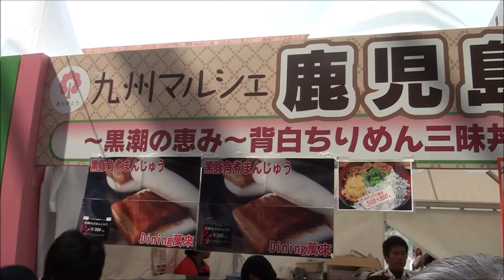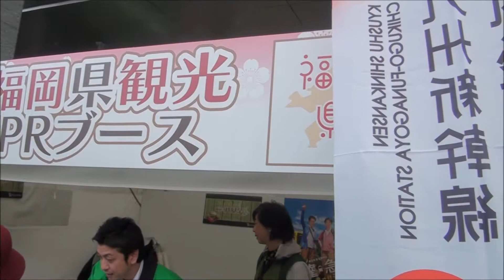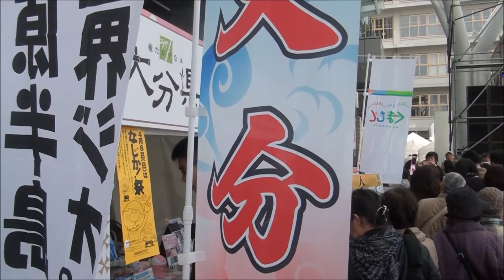【ゆるキャラ】九州各地のご当地キャラクターが福岡春祭に登場！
2012年3月、九州新幹線全通1周年を記念したイベント「福岡春祭」が、JR博多駅前広場で催されました。東日本大震災の影響を受けて、全通式が自粛を余儀なくされただけに、きわめて盛大なイベントでした。

会場には九州各地からご当地キャラクター数体が参加し、来場者の注目を集めました。今回はその中から、ジーオくん・カボたん・みなほちゃん・ひごまる4体の活動について、ざっと収録しています。

ジーオくんは島原半島ジオパークのマスコットで、まあ分かりやすい格好をしていますね。大分県庁から来たカボたんは、同肩書の「めじろん」と分担して活動しています。みなほちゃん（宮崎県えびの市）は「田の神さあ」がモチーフになっています。最後のひごまるいわずもがな、熊本県熊本市のマスコットです。

なお、唐ワンくん＆くまモンの活動は別動画に収録しています。以下のリンクを参照のこと。

「【ゆるキャラ】唐ワンくん＆くまモンが福岡春祭に登場！」